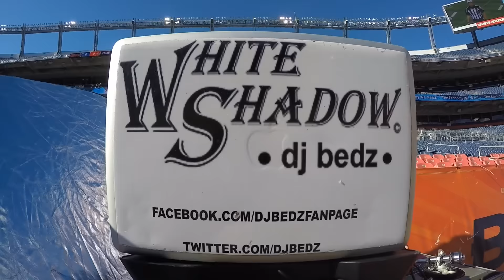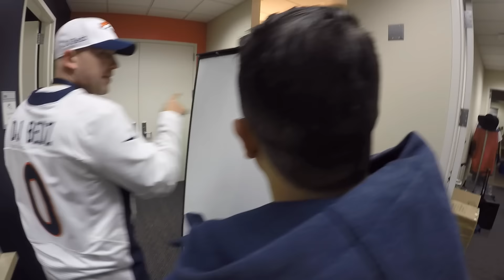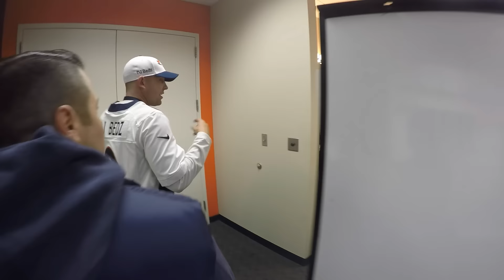Denver Broncos vs. San Diego Chargers - DJ Bedz Pregame Mix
Denver Broncos vs. San Diego Chargers, January 3rd 2016. Sports Authority Field at Mile High. DJ Bedz pregame mix for team warm-ups. Cameos from DJ Naka G, The Denver Broncos Cheerleaders, & Peyton Manning. Denver defeated San Diego 27-20 clinching the #1 Seed in the AFC Playoffs. Video footage taken by Brian Aguilar.